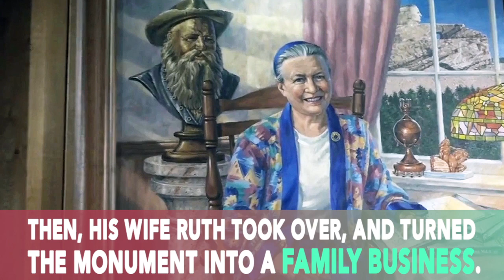The Crazy Horse Monument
The Crazy Horse Memorial Monument is unlike anything you've ever seen.